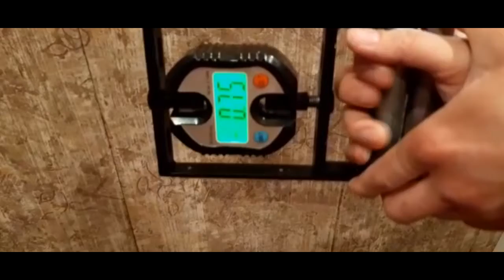Динамометр GM150, Aleksandr Zobnin,109.4 kg, силомер, dynamometer GM150